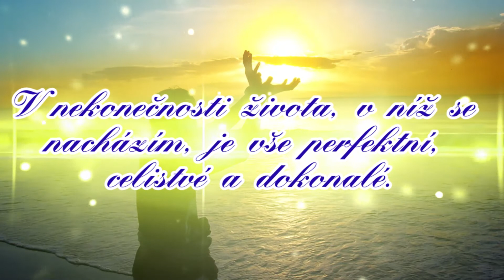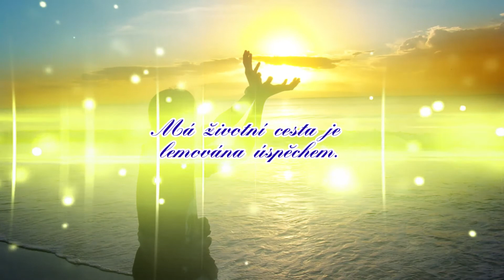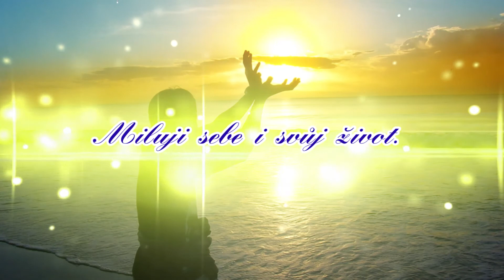Afirmace pro úspěch podle Louise L. Hayové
Afirmace - klíč ke štěstí je novým projektem firmy 3creation. ZMĚŇTE S NÁMI SILOU MYSLI TOK UDÁLOSTÍ POZITIVNÍM SMĚREM, a žijte šťastný život.